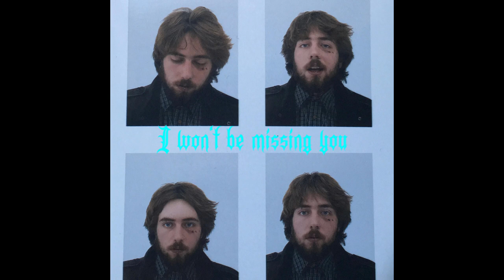A thousand times [lyrics]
Lyric Video for A thousand times
of the ep Styrofoam